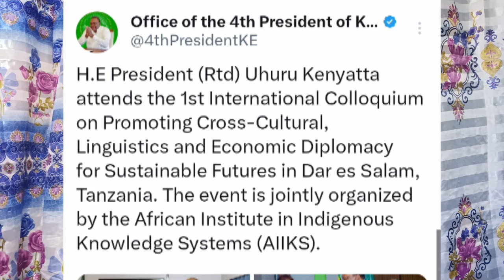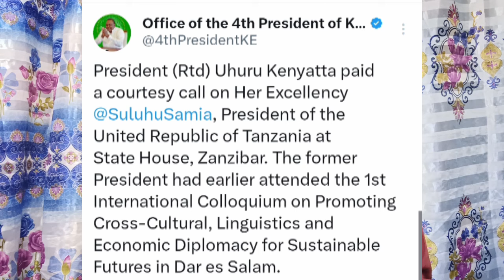CRISIS in RUTO Camp As UHURU Storms TANZANIA Statehouse Amidst KIKWETE endorsement RAILA NEWS TODAY